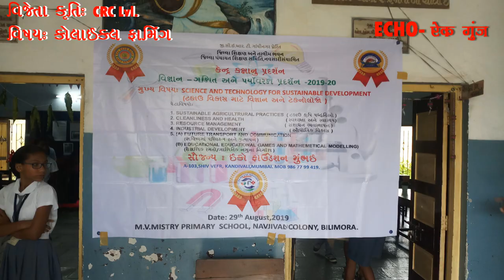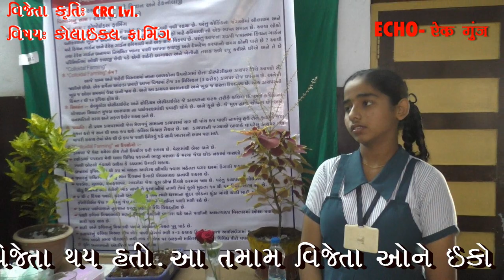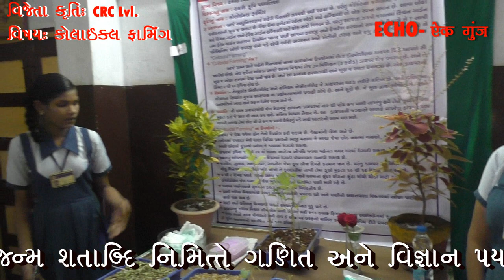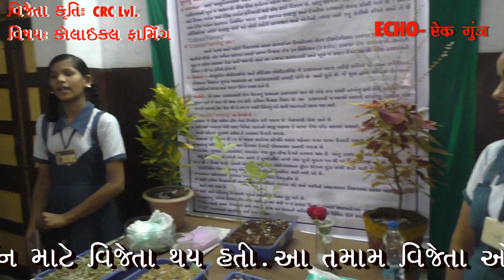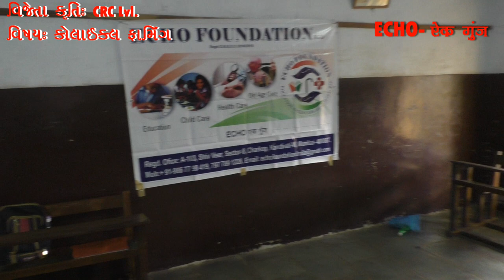KESHRICHAND BHANABHAI KANYA SHALA BILIMORA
તારીખ ૨૯ ઓગસ્ટ ૨૦૧૯ ના દિવસે એમ. વી. મિસ્ત્રી શાળા બીલીમોરા માં  સી આર સી લેવલ નું                 ડો. વિક્રમસારાભાઈ  ગણિત અને પર્યાવરણ પ્રદર્શન યોજાયું હતું
    આ પ્રદર્શન  માં ૯ શાળા એ ભાગ લીધો હતો
અને વિવિધ વિભાગોમાં બાળ વિજ્ઞાનીકો એ એમના દ્વારા અને માગ્દર્શક શિક્ષક અને શિક્ષિકા દ્વારા બનાવેલી      ૯ કૃતિ પ્રદશન માં મુકવામાં આવી હતી
વિભાગ 1 માં કેસરિચંદ ભાણાભાઈ મુખ્ય કન્યા શાળા બીલીમોરા
વિષય : કોલાઈકલ ફાર્મિંગ - બાળ વિજ્ઞાનીકો  પ્રગતિ શુક્લા -અંજલિ પટેલ  * માર્ગ દર્શક પ્રજ્ઞેશ પટેલ